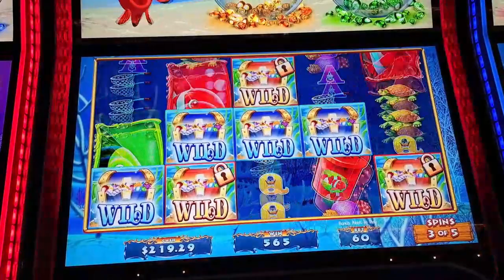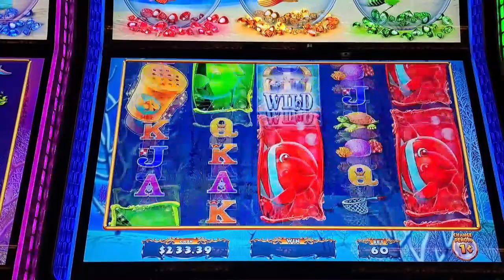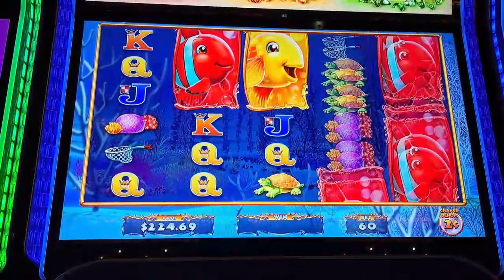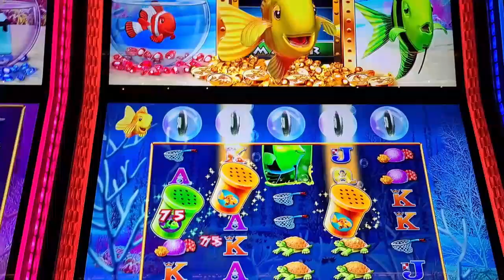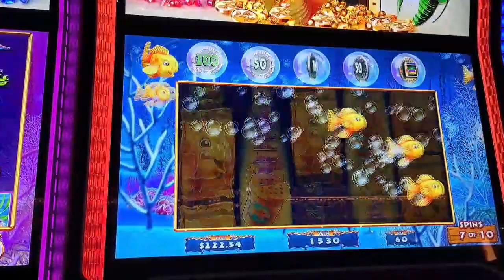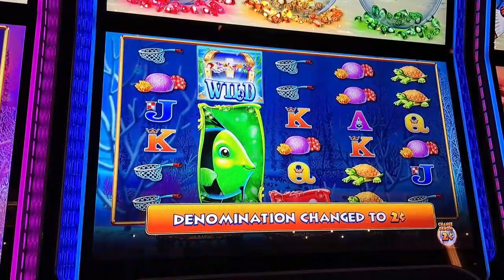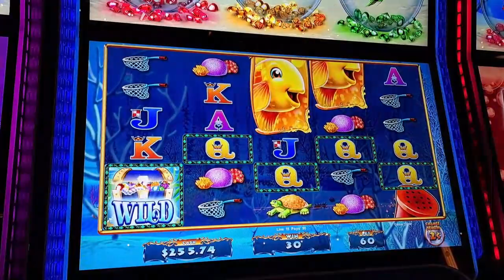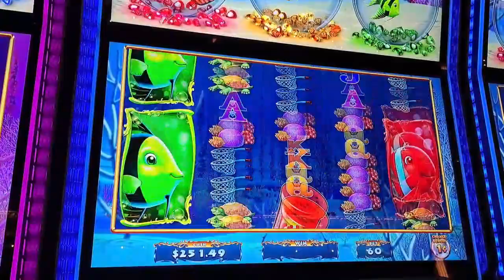GOLD FISH SLOT BONUS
SUPER BONUS JACKPOT AND MORE!